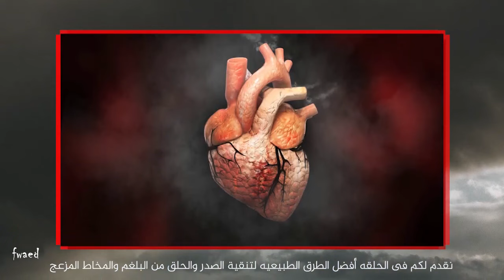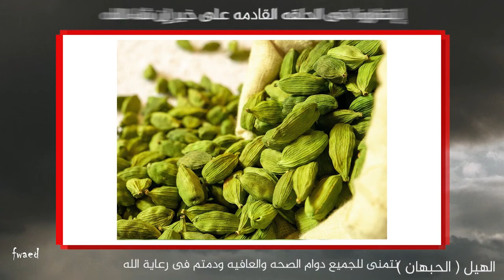اقوى علاج طبيعى للتخلص من البلغم الملتصق السميك في الحلق و الصدر و التهاب الجيوب الانفية في ثوانى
علاج البلغم في الحلق والصدر بطريقة طبيعية من أفضل الحلول ويعتبر طرد البلغم عن طريق الأعشاب والسوائل لعلاج الكحة

ولا تنسى الاشتراك فى القناة ثم تفعيل علامة الجرس حتى تصلك جديد الوصفات والحلقات بعد نزولها مباشرة